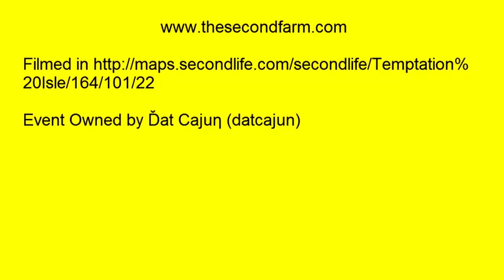Ďat Cajuη (datcajun)'s place in event 10X- Earn lindens in Second Life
Earn lindens fishing